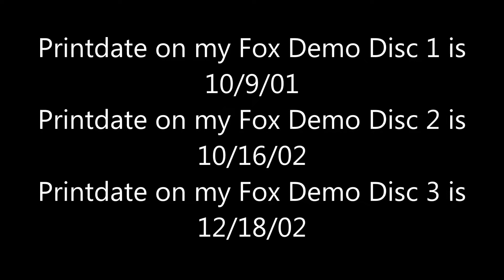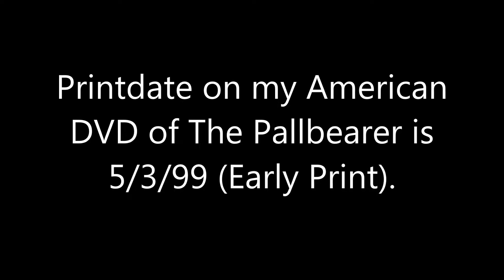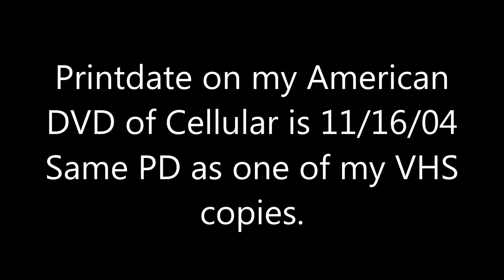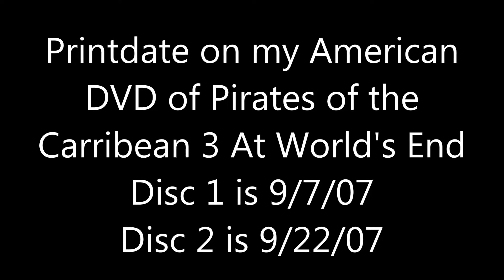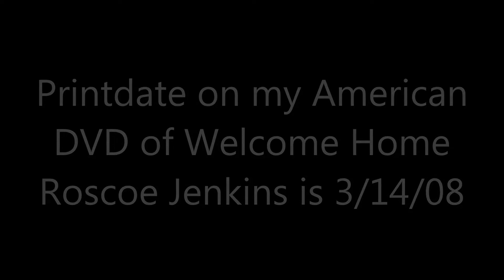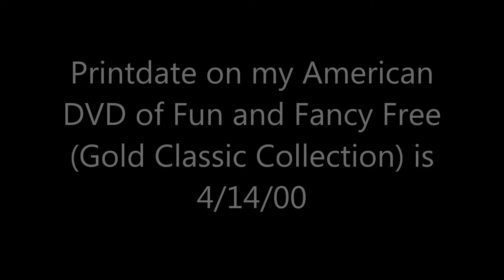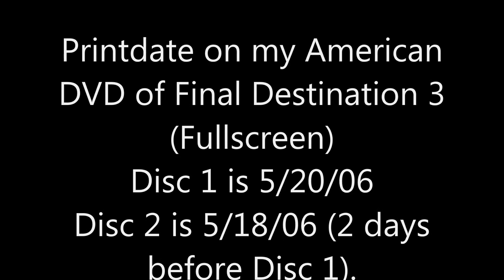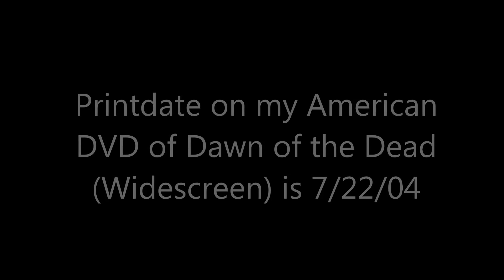Printdates on my DVD and VCD Collection according to the Files Episode 4 3/24/21